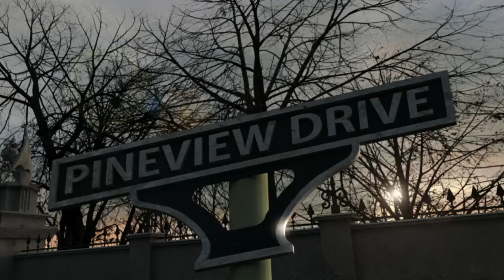Pineview Drive Part 2-Day 3,4,& 5